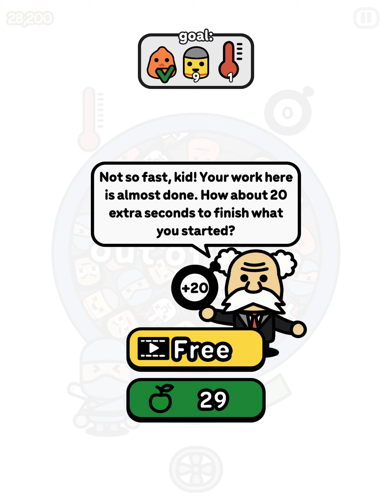Devolver Tumble Time - Gameplay Android, iOS Part 4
Devolver Tumble Time is the future of physics-based puzzle matching gameplay, elegant monetization, and strategic brand integration. Choose characters from a packed roster of your favorite Devolver Digital games and rack up big points matching and clearing their impossibly adorable heads from the tumbler. Get hyped enough and unleash each character's special ability to clear huge chunks and earn powerups to create chaotic chain reactions.

Then maybe watch some entertaining ads.

Earn and unlock new characters, compete in daily challenges, and buy stuff. Buying stuff is so great. Don't forget to keep an eye out for new character drops from your favorite Devolver Digital games and maybe even from ones you've never heard of in your life.

Plus delicious ads. Watch 'em up real good.

Physics-Based Fun!

Matching-Based Fun!

Baffling Amounts of Virtual Currency!

Collectible Donuts, Flowers, & Socks!

Microtransaction-Based Fun!

Enjoyable Advertisements!